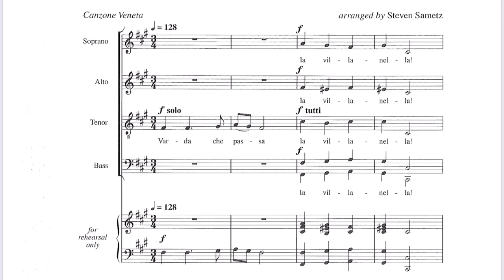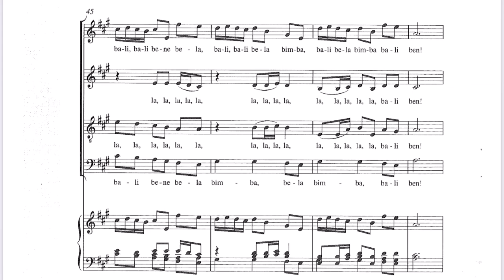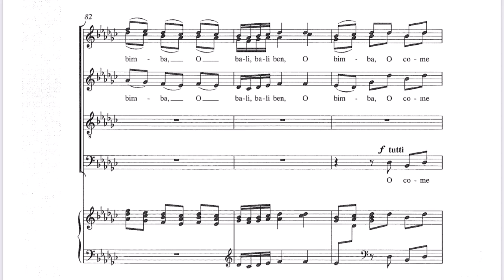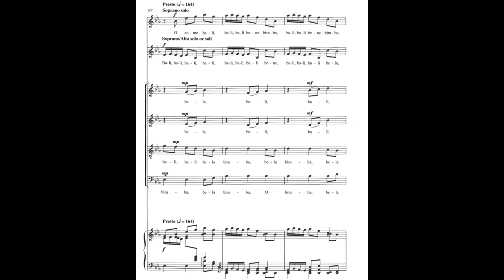La Villanella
La Villanella (O come bali bene, bela bimba), (Oh how well you dance, beautiful girl) - Italian Folk Song, arr. Steven Sametz

Performed by The Princeton Singers - Steven Sametz, director
John Piccolini, tenor
Eric Swartzentruber, Yodeler
Margaret Anne Butterfield, soprano